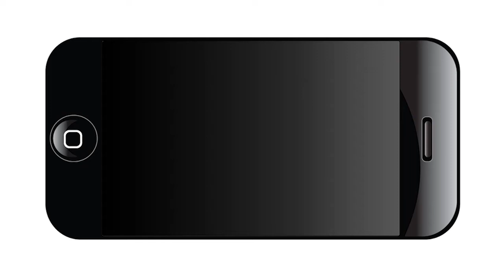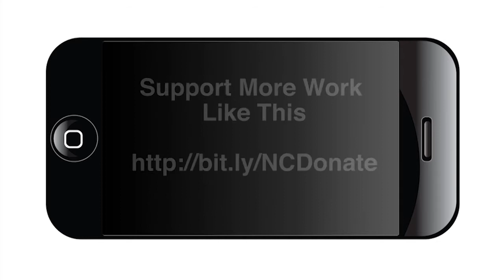The Paisano Media Arts Center - Grand Opening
After 33 years, The Paisano has moved into a new “lite-green” home especially designed for the University of Texas San Antonio student newspaper. Undergraduate and graduate students from the College of Architecture guided the design for The Paisano Media Arts Center, now located at 14526 Roadrunner Way, Suit 101, about two blocks south of UTSA's main campus.